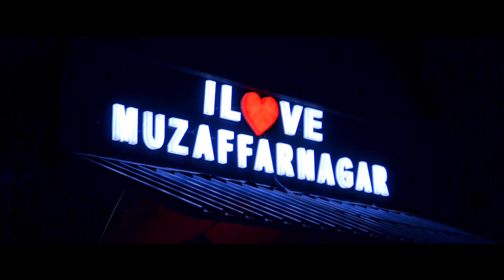UP 12 Dobara Full Video Song - Akshay Feat Rapper Tyagi X Akkuru Prod. By Jazz Mafiaa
Last Video Song For MuzaffarNagar City .

Title - UP 12 Dobara ( Muzaffarnagar )
Singers - Akshay ( Akki Rap King ) Feat Rapper Tyagi X Akkuru
Video Direction - Akshay
Proudcer - Akshay
Music & Mastering - Jazz Mafiaa
Lyrics & Composition - Akshay ( Akki Rap King )
Video Editing - Naman Jain ( NJ Arts )
Cinematographer - RajKamal Suthar
Co-Ordinator - Anubhav Jain
Special Thanks - Arjun Singh Malik , Rama Electrode , Abhinav Swarup , Mukul Joon , Prince Verma & Whole Team